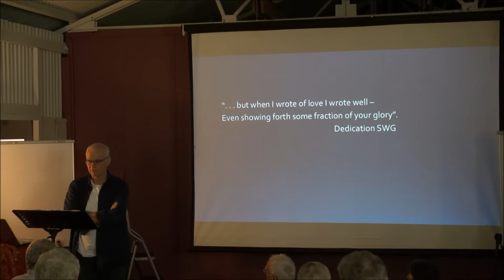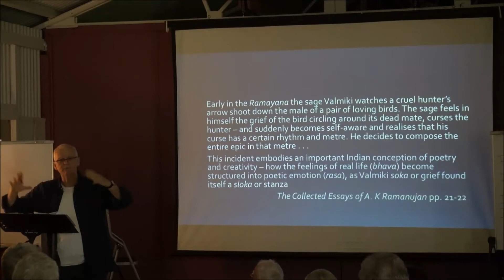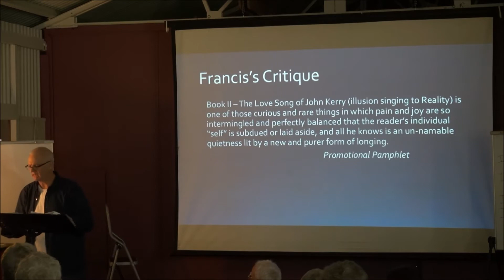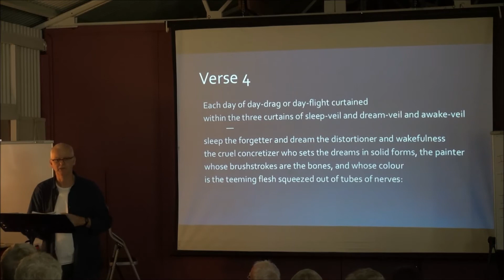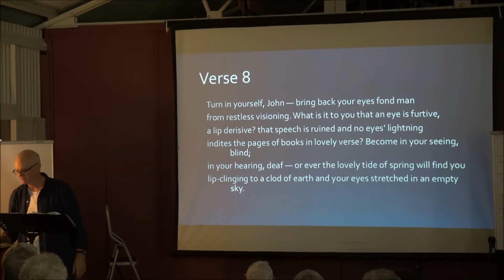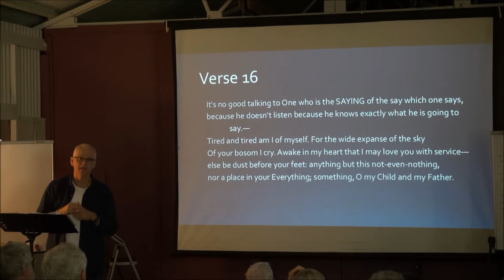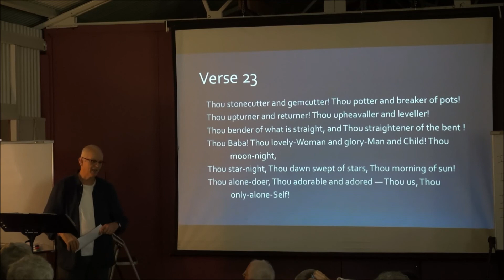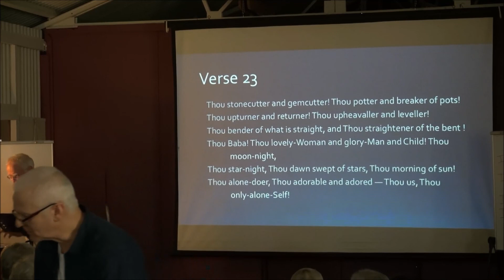Talk 5/13 - Ross Keating - Celebrating STAY WITH GOD by Francis Brabazon - AA 2015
This collection of talks and readings are from a free 3 day study and celebration of the book-length poem STAY WITH GOD written by Australian poet Francis Brabazon (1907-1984).

The event was held during 8-10 May 2015 at the Avatar Meher Baba pilgrimage retreat known as "Avatar's Abode" which is located on the Sunshine Coast, Queensland, Australia.

The first day of the workshop comprised a 7 hr group read-through of the poem during which all participants were welcome to read a section aloud.

Three of the workshop presenters, namely Ward Parkes, Ross Keating and Geoff Gunther, have backgrounds as University Lecturers in English and Literature, and like most present, are well versed in Meher Baba's extensive literary legacy.

Ross Keating's Doctoral thesis examined the life of Francis Brabazon from the viewpoint of his literary and artistic contributions.  He published this work in 2002 as "Francis Brabazon: Poet of the Silent Word  - a modern Hafiz".

Permission to publish these videos on Youtube was obtained from the videographer George Fricker, each presenter, and the Trustees of the Avatar's Abode Trust.  Those wanting to know more about Avatar Meher Baba (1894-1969) can:

- download and read or print copies of books by and about Meher Baba available free (eg: "Discourses");

- browse the collection of artifacts associated with Meher Baba's advent and life as man (eg: "Written Materials");

- view the many documentaries about Avatar Meher Baba posted on Youtube (eg: "Meher Baba: God in Human Form" written and produced by Peter Nordeen);

- explore the hundreds of websites and blogs created by groups and individuals (eg: Tony Zois's meherbabatravels.com);

- visit Baba Centers around the world where visitors interested in learning about Meher Baba are welcome to attend talks and social gatherings or borrow books.

The "Dedicatory" at the front of "Stay With God" provides an insight into the author and his aspirations:

To Meher Baba, my Lord and Friend,
Lord and Friend of the worlds, here is the book
On the theme you set me, and which I took
Into my heart and pondered to the end
That your dear Name be known to men, and send
Perhaps one to your Feet.  Look
Indulgently on it, or else forsaken
Am I; yet, Lord, correct my wit and mend
My Heart in love, for love is my story;
And in this book have I laboured to tell
Something of your marvellous labour.
When of myself I wrote, nought of your savour
Was in it; but when I wrote of love I wrote well -
Even showing forth some fraction of your glory.

An extract from "Francis Brabazon - A Biographical Sketch" states:

Stay with God (1959) is a lucid exposition of the Advent on earth, in our time, of the God-Man and of this living embodiment of Godhood as the Salvation of mankind from its state of permanent anxiety and threatened annihilation.  This God-Man is not seen as the Son of a Father, but as the very Self of each one of us and therefore, easily knowable to anyone directly, without an intermediary.  In the creative process of perceiving the meaning of the God-Man, the author examines the values of Mankind, both Eastern and Western, past and present, as represented in Art and Literature.  His language, arising directly from the urgency of his message and the clarity of his vision, avoids rigid crystallizations, by which modern poetry is immobilised and essence and vitality excluded.